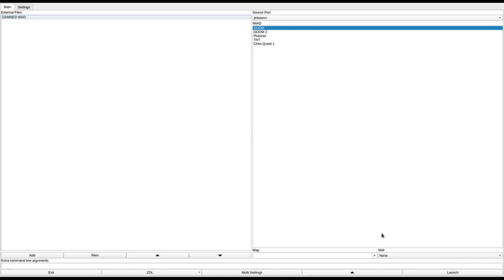DOOM 1 - DAMNED.WAD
added to the "Hall of Shame" for having (at least) two inescapable softlocks and being generally amateurish.
called "DAMNED.WAD" in the /idgames FTP.
created by J.Paul POLVORA on May 28th, 1995.
from the .txt file included with the WAD:
"Well, it's my first pwad"
don't worry, J. Paul, we can tell.